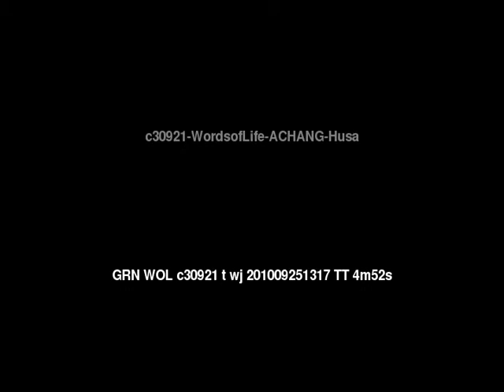Words of Life Achang: Husa (Mönghsa) People/Language Movie Trailer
This is: Words of Life Achang: Husa (Mönghsa) People/Language Movie Trailer c30921 [c30921t]

Other names for this language are: Husa; Mönghsa

This language is spoken by: Achang Husa